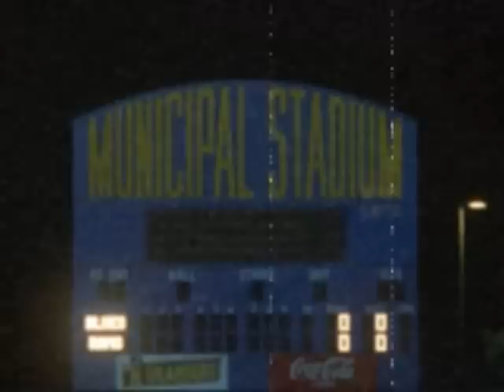Don't worry baby - Never Been Kissed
A Music Video with Drew Barrymore in "never been kissed" and the song "don't worry baby" from the Beach Boys. :)